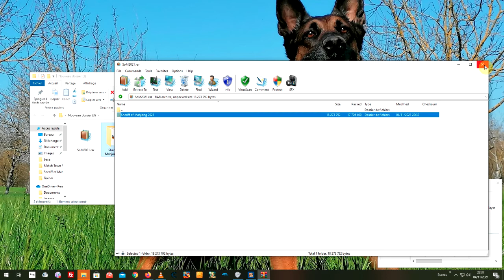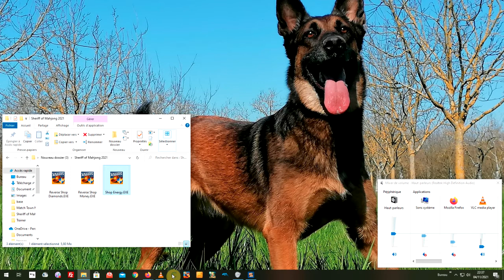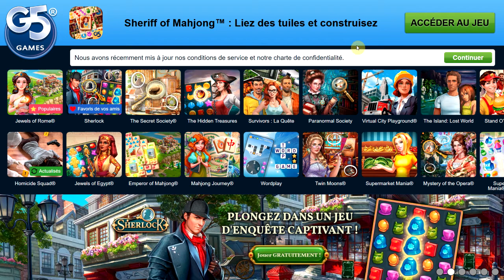Trainer Sheriff of Mahjong 2021